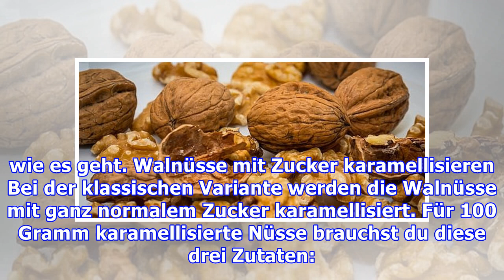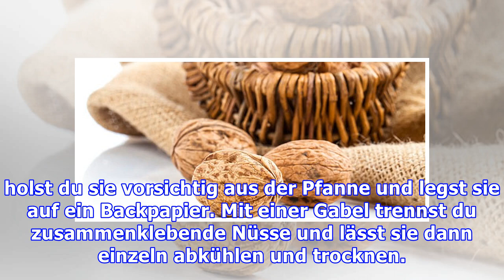Walnüsse karamellisieren: So gelingt dir der süße Snack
Walnüsse lassen sich ganz einfach und mit wenig Aufwand in der heimischen Küche karamellisieren. Ob klassisch mit Zucker oder lieber mit Honig und Butter – wir zeigen dir, wie es geht. Walnüsse mit Zucker karamellisieren Bei der klassischen Variante werden die Walnüsse mit ganz normalem Zucker karamellisiert. Für 100 Gramm karamellisierte Nüsse brauchst du diese drei Zutaten: 100 g Walnüsse 50 ml ...